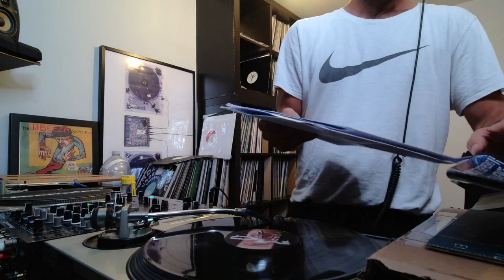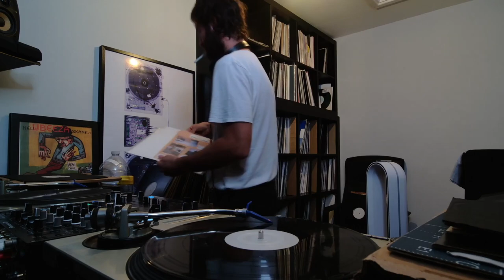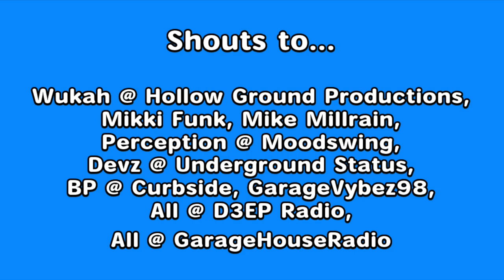UK Garage for Connoisseurs #054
UK Garage for Connoisseurs #054 - Old School Garage Vinyl Mix